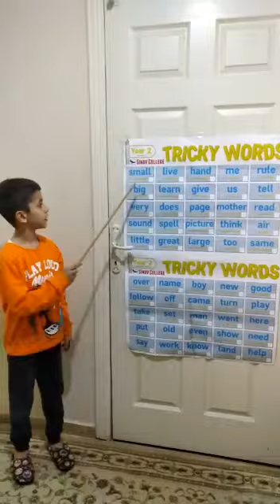8 Aralık 2019